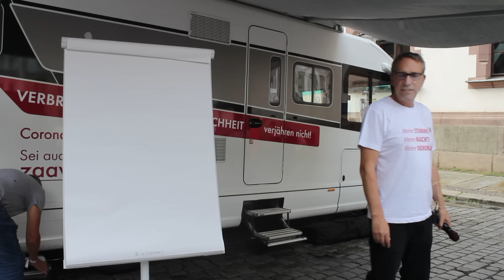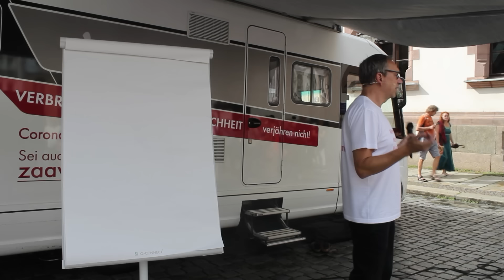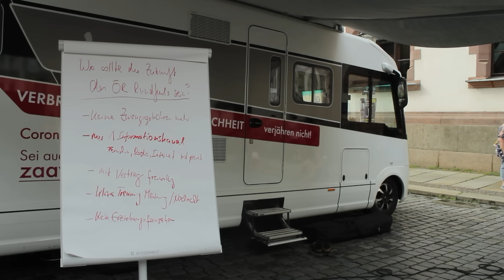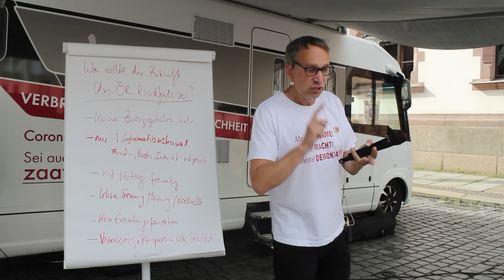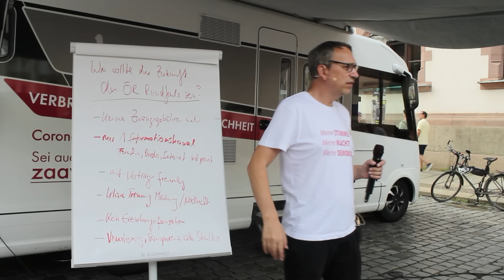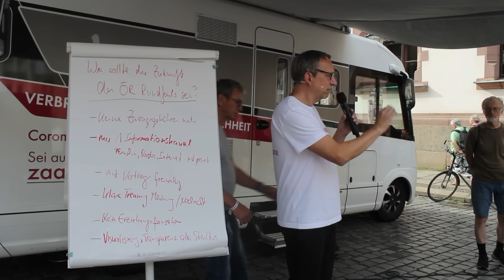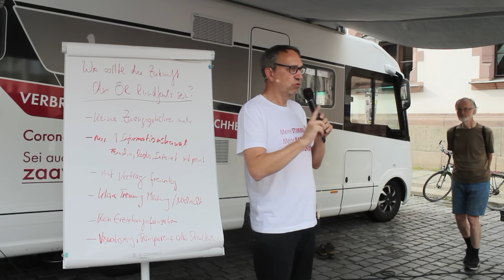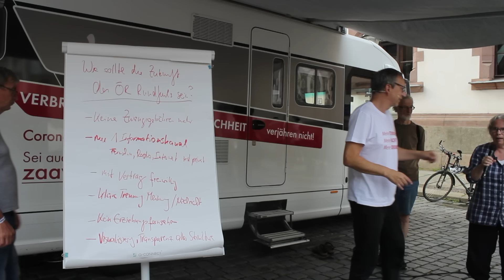Demokratie-Tour 2024 mit Ralf Ludwig | Nikolaikirchhof Leipzig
Aufnahmen vom 4. August 2024.

(aufgerufen am 10. August 2024):

Demokratie-Tour 2024: Gemeinsam Demokratie (er)leben
Ab dem 04. August 2024 starten wir mit einer historischen Reise durch Brandenburg, Sachsen und Thüringen: die "Demokratie (er)leben"-Tour.

Diese Tour ist eine Initiative von Ralf Ludwig, Mitgründer und Initiator des ZAAVV. Ziel ist es, das Konzept der bevölkerungskontrollierten Demokratie in diesen Bundesländern voranzubringen. Unterstützt durch Volksinitiativen in Brandenburg, Sachsen und Thüringen, soll eine bürgerkontrollierte Demokratie etabliert werden, also eine Demokratie, in der die endgültige Entscheidungskompetenz über alle Regeln immer bei der Bevölkerung liegt. Ralf Ludwig wird persönlich mit dem ZAAVV-Mobil (das uns ein Fördermitglied kostenlos zur Verfügung stellt) touren, und die Menschen vor Ort motivieren, die politische Macht in die Hände der Menschen (zurück) zu holen.